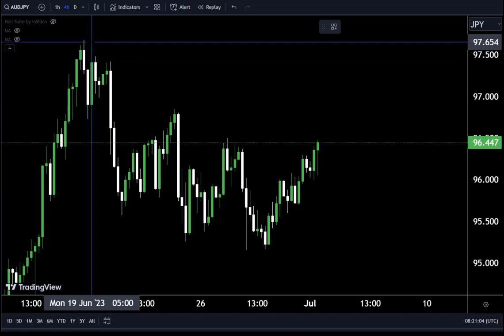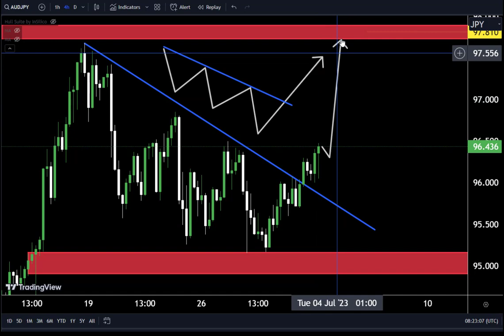AUDJPY LIVE TODAY Analysis : Sniper Entry Technique | Technical Analysis of today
Hello Traders
In This Video audjpy HOURLY Forex Forecast   By World of Forex
🟢This Video includes_  (audjpy market update)